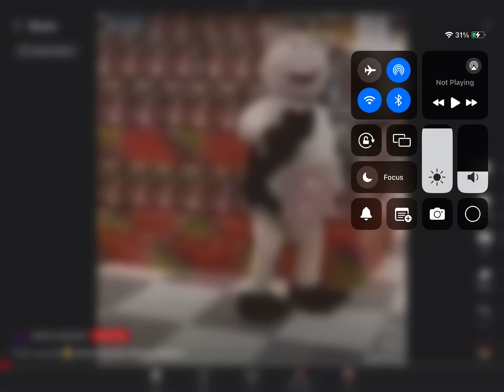Fnaf 2 be like: